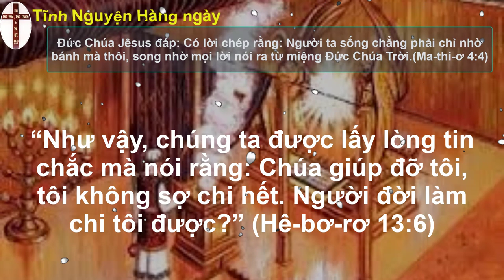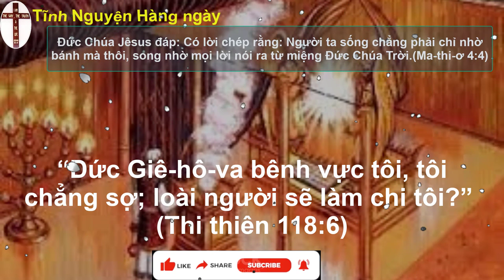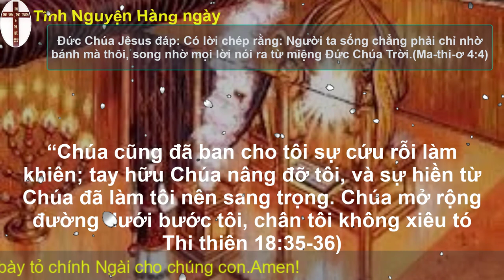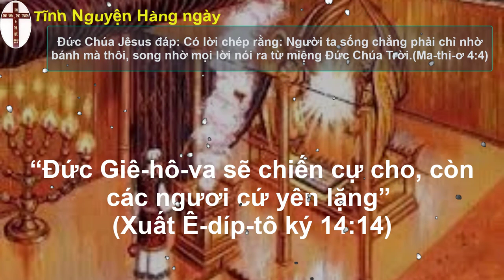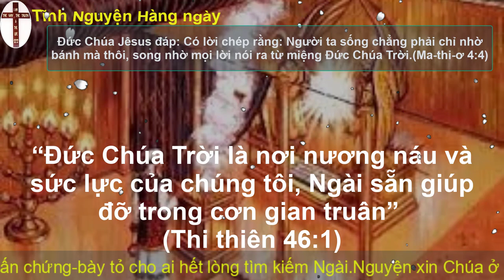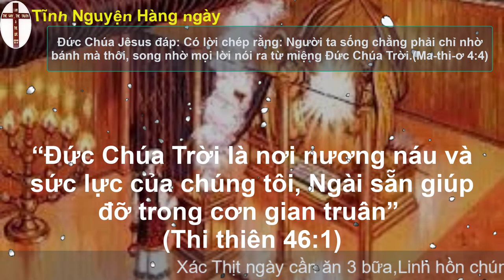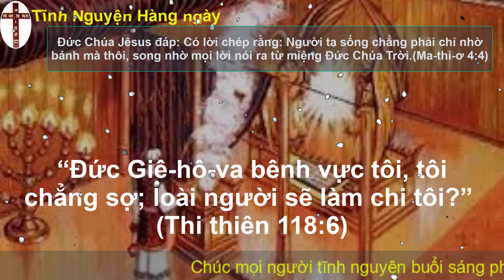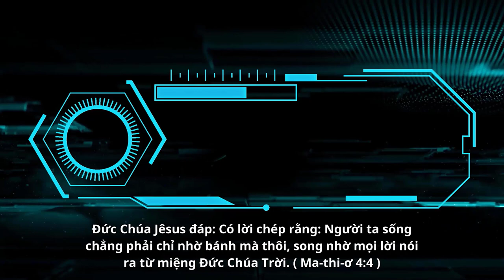Oneway Radio | Tĩnh Nguyện Hằng Ngày 17/08/2023 | Dưỡng Linh cơ Đốc